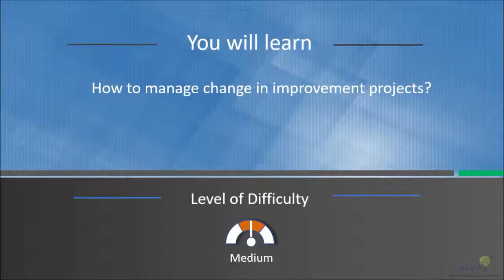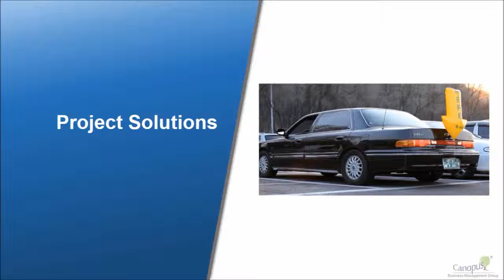Managing Change in improvement Initiatives